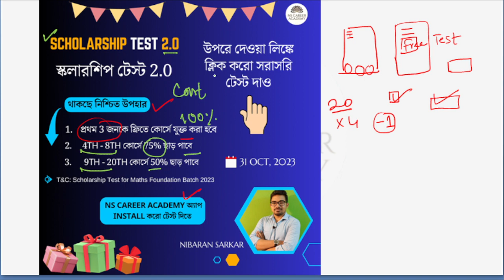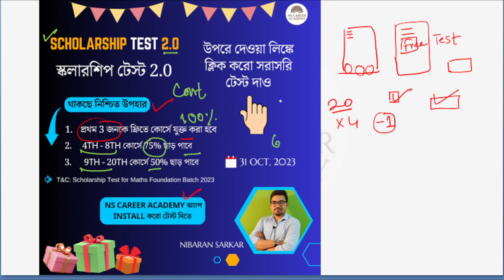কীভাবে স্কলারশিপ টেস্ট 2.0 দেবে? STEP BY STEP NS Career Academy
🔥🔥🔥🔥 শুরু হয়ে গেল SCHOLARSHIP TEST 2.0 , এখুনি সকলে টেস্ট ATTEMPT করো।